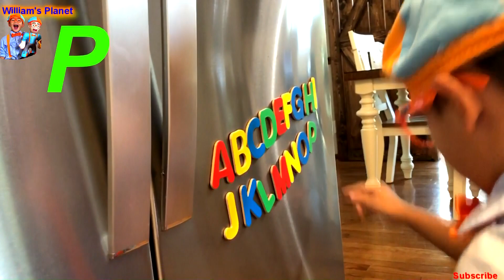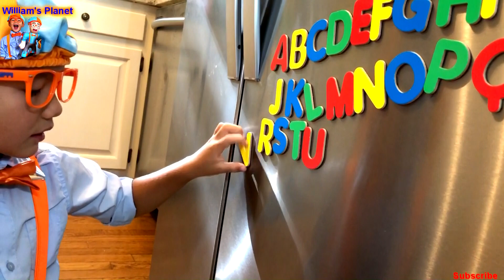ABC... Alphabet Fun Visual Learning Fridge Magnets-Revised Version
Fridge magnets alphabet is so much fun learning. All you have to do is find the letters and stick them on your fridge door! You can try too!